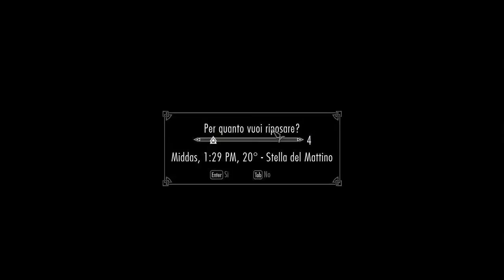The Elder Scrolls V Skyrim ITA #89 Le miniere del Reach